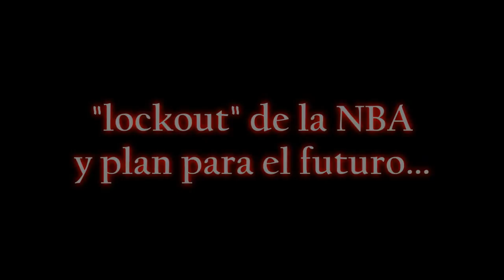JJ Barea and Viviana Ortiz Romance Going Strong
Going strong!

JJ Barea has a thing for beauty queens! He's got a child with Zuleyka Rivera and now he is dating Miss Puerto Rico and "Nuestra Belleza Latina" contestant Viviana Ortiz. Here they are arriving holding hands at a basketball game and looking like the note couple they are